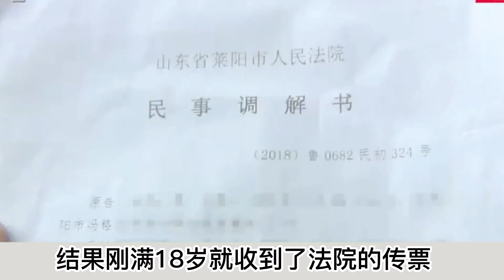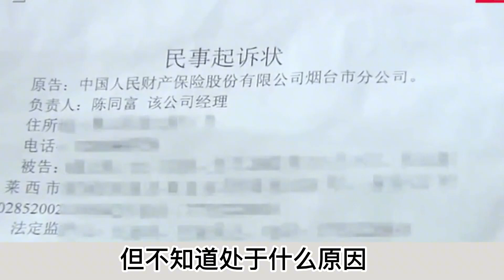女孩15岁撞宝马私了，保险公司苦等三年追偿：成年了等着开庭吧！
NEWS 新闻 - 女孩15岁撞宝马私了，保险公司苦等三年追偿：成年了等着开庭吧！